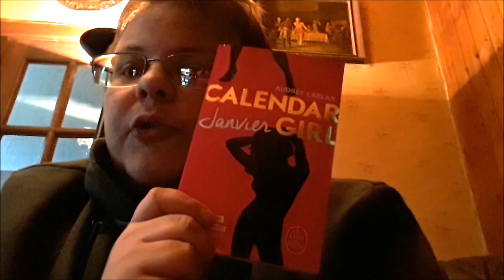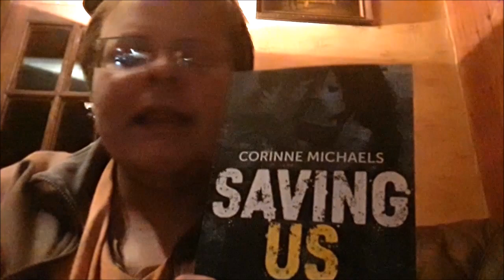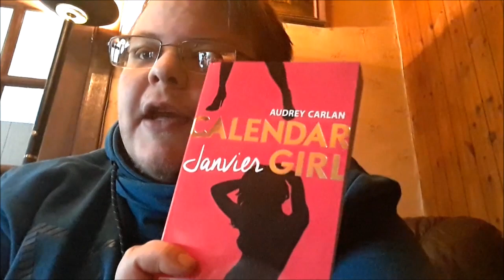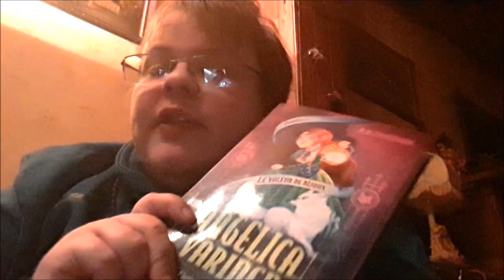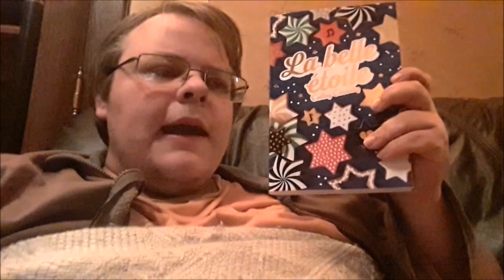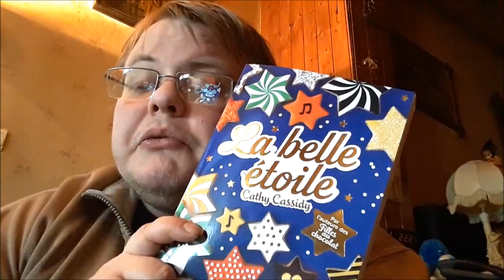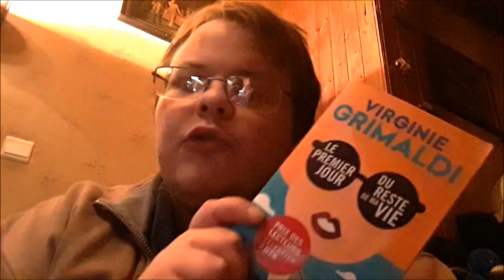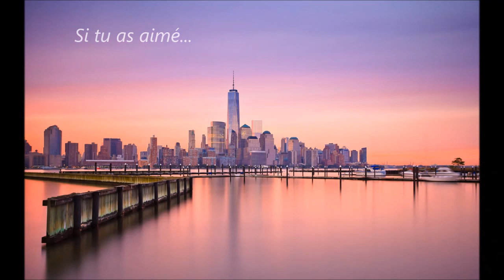Vlog Week-end à 1000 / Février 2018 !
Mon évolution au fur et à mesure de mon week-end ! :)